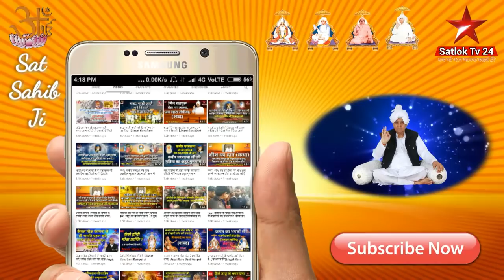किसी भी कारण से नाम खण्ड हो जावे तब || Sant Rampal Ji Maharaj | Satlok Ashram